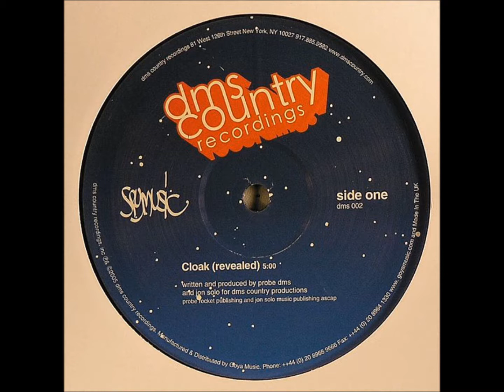Spymusic - Cloak (Revealed)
Label: DMS Country Recordings -- DMS 002
Format:Vinyl, 12", 45 RPM
Country:UK
Released: 29 Jul 2005
Genre: Electronic
Style: Broken Beat, Future Jazz